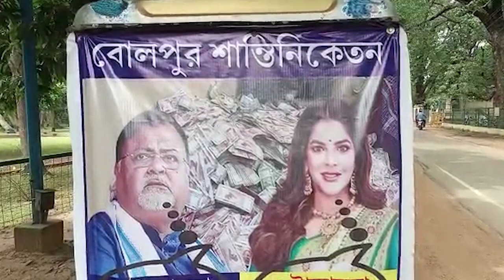Bengal SSC Scam: Partha Chatterjee and Arpita Mukherjee face public humiliation | Sangbad Pratidin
Bengal SSC scam: Partha Chatterjee, and Arpita Mukherjee face public humiliation after Toto Driver taunts them in the banner.